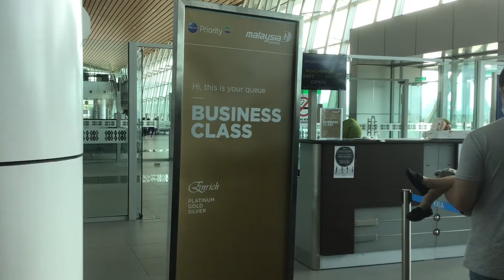Kota Kinabalu to Kuching on Malaysia Airlines A330-200|Business class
This video is the upgraded version of the last version